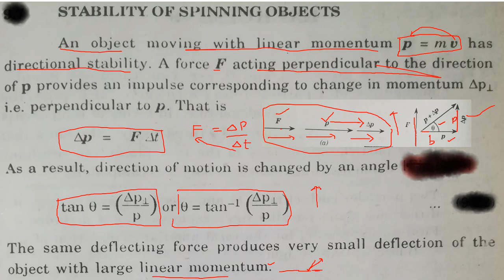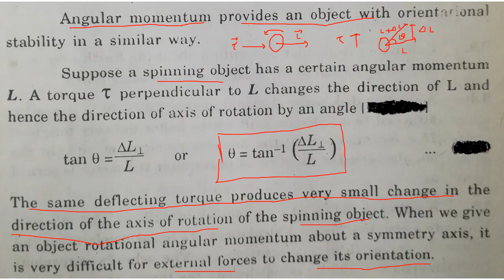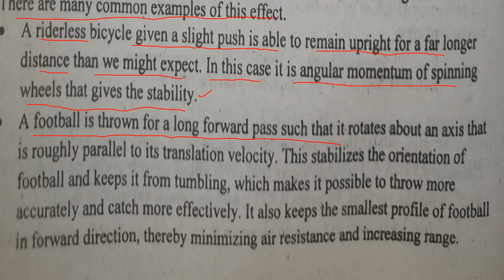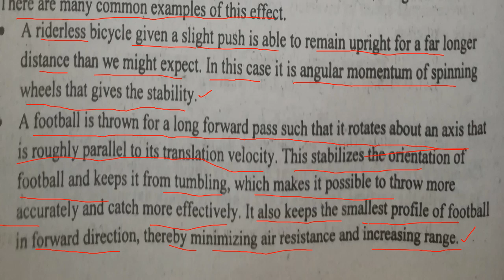Stability of Spinning Objects by Systematic way to Physics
Hi! Today, I am going to share an educational video about the stability of spinning objects. This topic is for the BS Physics students and teachers. The course title of this course is Mechanics II and course code is Phy-302. Watch this video completely to get an intuitive and easy way to learn about the  Mechanics exclusively on my channel. Keep watching this channel for the more informative video.

# stability
stability of objects
angular momentum
spinning objects
motion of top
lecture on mechanics